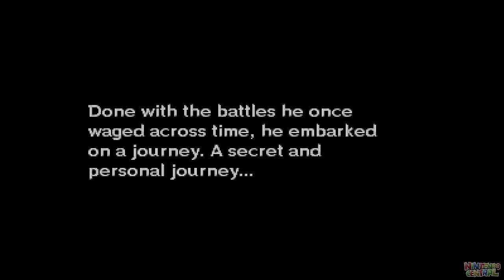Legend of Zelda: Majora's Mask 3D - Full Game (100%)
This video shows off a Complete Walkthrough of The Legend of Zelda: Majora's Mask 3D for the Nintendo 3DS! This video shows obtaining all Pieces of Heart and Masks in the game.

My videos are heavily edited to be straight to the point with my creative input. All gameplay is my own and recorded and edited by me. The game publisher provided permission to upload each game